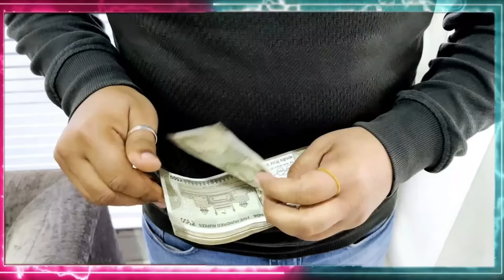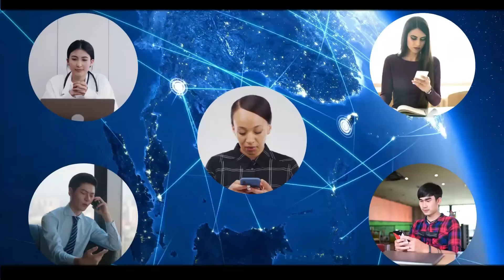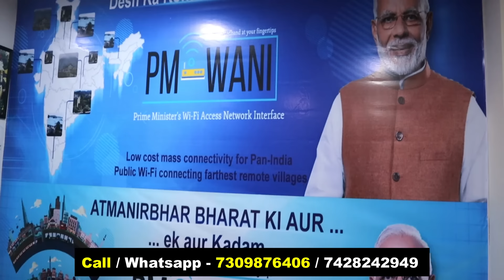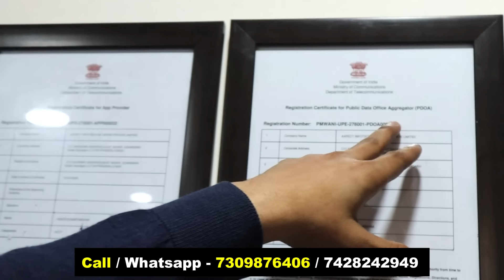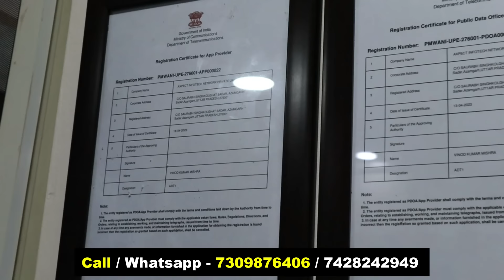घर की छत पर लगा दो 32 हजार महीना कमाओ | New Business ideas 2024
इस बिज़नेस को शुरु करने के लिए कॉल करे

Note 👇🏼👇🏼👇🏼👇🏼👇🏼👇🏼